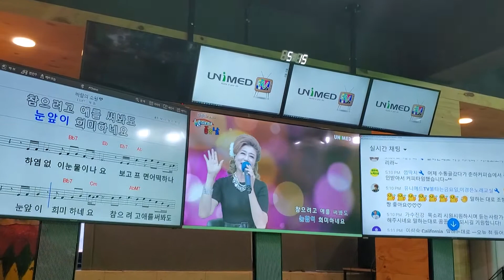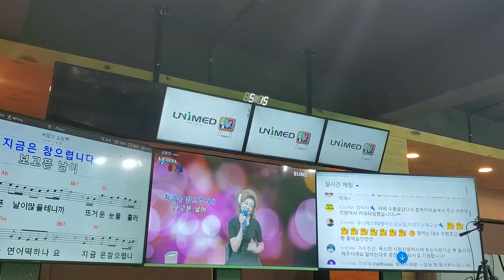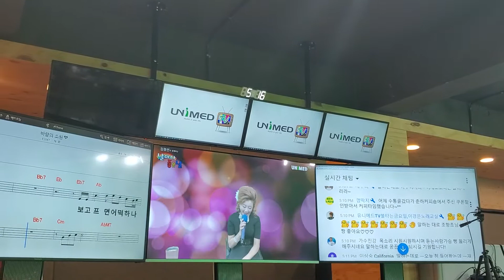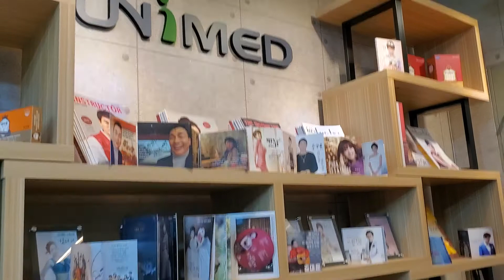유니메드 TV 📺 ♥ ❤ 김정선의 날마다 좋은 날 ㅡ"바람의 언덕"